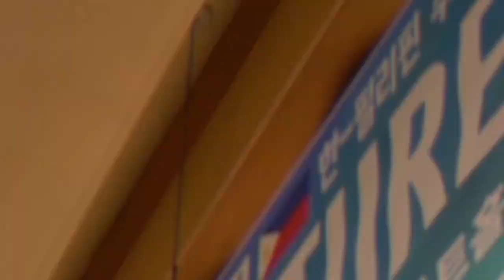Philippines Culture Day in Pocheon, Korea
The 1st Philippines Culture Day is a big success! With overloaded guests, people are standing and sitting on the floor until the end of the event.

To our special guests, Korea National Assembly Rep. Youngwoo Kim, Mayor of Pocheon City and Philippine Embassy, thanks for your supportive speeches. Salute for the Rotary International of Dong Pocheon for hosting the festival.

Looking forward for bigger, KR-PH bilateral relations with the power of ARTS as the medium of exchange!

Videography by John Ray Mendoza Pascua